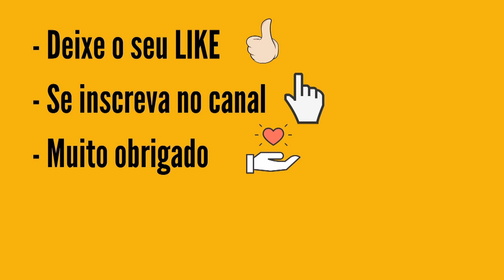Resultado Dia de Sorte 511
Resultado Dia de Sorte 511, Dia de Sorte de hoje 25/09, sorteio das loterias Caixa.

7 acertos
1 aposta
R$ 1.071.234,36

6 acertos
89 apostas
R$ 1.791,54

5 acertos
2.159 apostas
R$ 20,00

4 acertos
26.901 apostas
R$ 4,00

Agosto
92.525 apostas
R$ 2,00

Ganhadores

MONTE MOR/SP
1 ganhador

Como jogar
Apostas
O valor da aposta mínima, de 7 números, é de R$ 2,00.
Sorteios
Os sorteios são realizados na terça-feira, quinta-feira e sábado às 20h.
Premiação
O prêmio bruto corresponde a 43.35% da arrecadação. Do percentual destinado a premiação, é deduzido o montante destinado ao pagamento dos prêmios fixos, sendo R$ 2,00 para aposta com o Mês da Sorte sorteado, R$ 4,00 para as apostas com 4 números sorteados; e R$ 20,00 para as apostas com 5 números sorteados.
Após a apuração dos ganhadores dos prêmios fixos, o valor remanescente é distribuído entre as demais faixas, sendo 70% entre os acertadores de 7 números e 30% entre os acertadores de 6 números.
A premiação do Mês de Sorte é independente e cumulativa em relação à demais faixas.
Os prêmios prescrevem 90 dias após a data do sorteio. Após esse prazo, os valores são repassados ao Tesouro Nacional para aplicação no FIES - Fundo de Financiamento Estudantil.
Acumulação
Não existindo aposta premiada em qualquer faixa de premiação, os valores acumulam para o concurso seguinte, na primeira faixa, a de 7 acertos.